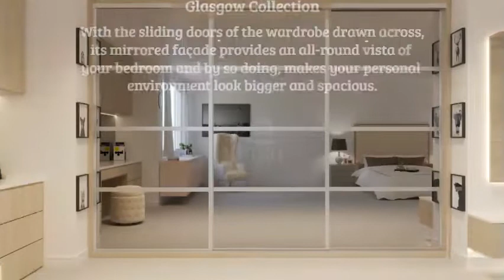Bespoke Sliding Door Wardrobe Collection By Metro Wardrobes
If making the best of otherwise wasted space is high on your agenda, then look no further than the fantastic selection of fitted sliding door wardrobe styles from Metro Wardrobes.
They come in a wide assortment of colors, finishes, and styles to fit a multitude of storage layouts crafted to suit your personal tastes.
Sliding door wardrobes convey an elegant and sleek characteristic to any bedroom or personal enclave.
Bespoke Metro Wardrobes sliding door styles make the most of every inch of space, from floor to ceiling, and always at a price to suit every pocket.